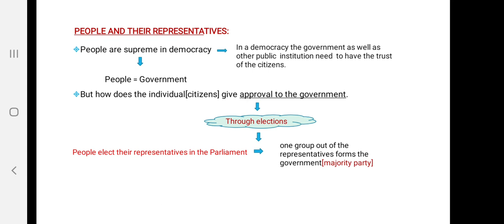8th Political Science L3 by Mr Rajeshwar